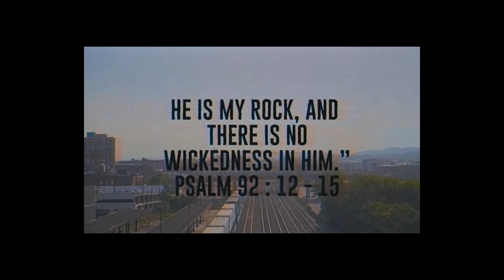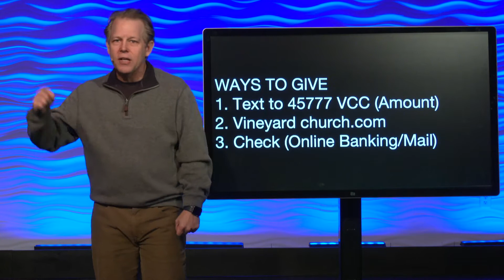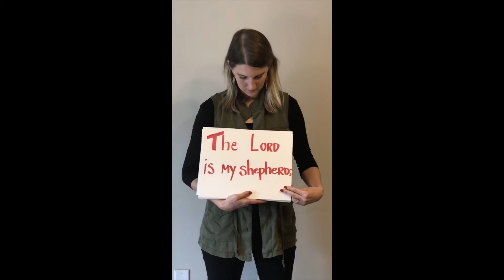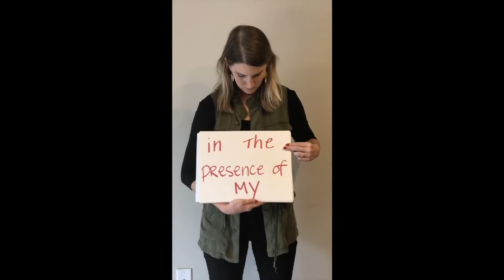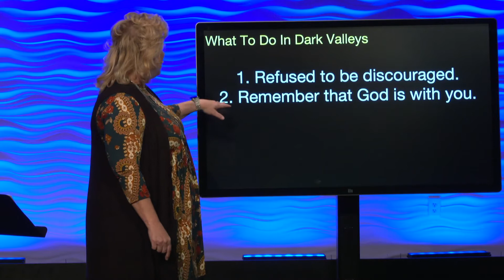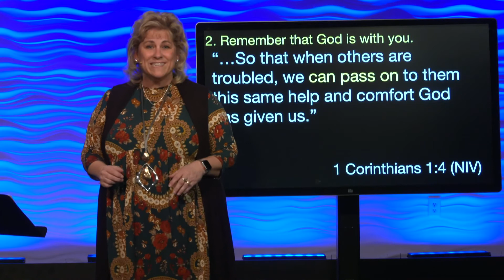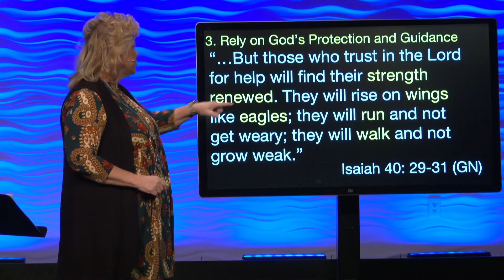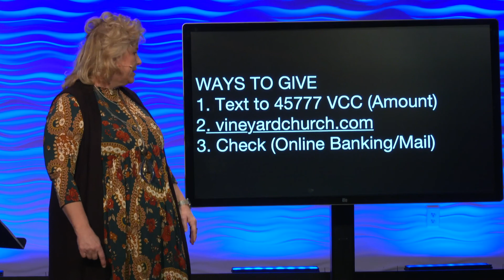Walking In The Valley || Pastor Sharon Meade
Living Excellent Lives - Part 4